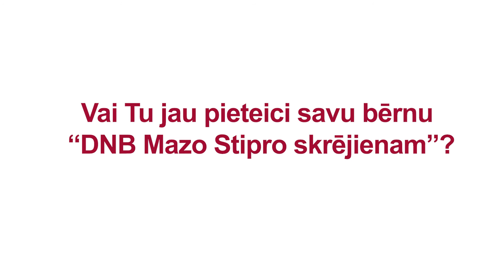Kādēļ piedalīties Mazo Stipro skrējienā 2016?